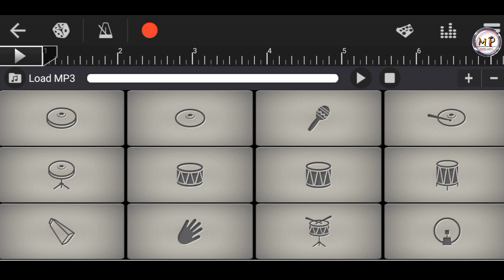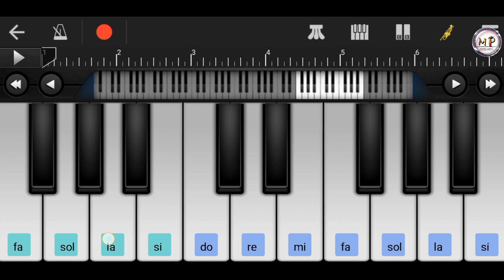Allu Arjun Entry BGM || Ala Vaikunthapurramuloo | South BGM